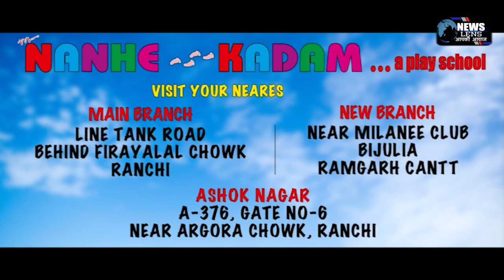व्हाट्सएप कॉल पर अपराधिक गिरोह का नाम ले व्यापारियों से लेवी मांगने वाला अपराधी गिरफ्तार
रामगढ़ : व्हाट्सएप कॉल करके किसी विशेष अपराधिक गिरोह का नाम लेकर कई व्यापारियों से लेवी मांगने वाला बिहार का अपराधी झारखंड रामगढ़ पुलिस के हत्थे चढ़ा, लेवी मांगने में इस्तेमाल किया गया मोबाइल फोन भी हुआ बरामद, रामगढ़ पुलिस अधीक्षक पीयूष पांडे के निर्देश में गठित टीम ने बिहार के नवादा से किया इस अपराधी को गिरफ्तार।
 रामगढ़ अनुमंडल पुलिस पदाधिकारी कार्यालय में संवाददाता सम्मेलन का आयोजन हुआ। इस दौरान एसडीपीओ रामगढ़ किशोर रजक ने बिहार से गिरफ्तार किए गए अपराधी के बारे में जानकारी दी। बिहार नवादा से गिरफ्तार 20 वर्षीय सुभाष प्रसाद अपने फोन से रामगढ़ के कई व्यापारियों को एक विशेष गिरोह का सदस्य बताकर रंगदारी के रूप में लाखों रुपए की मांग करता था। इस मामले में श्री रजक ने बताया कि यह अपराधी अपने फोन से व्यापारियों को धमका कर रंगदारी के रूप में रुपए मांगता था और नहीं देने पर अंजाम भुगतने की धमकी देता था ।

श्री किशोर रजक
 ( एसडीपीओ, रामगढ़ )